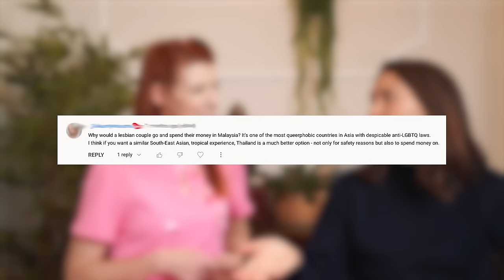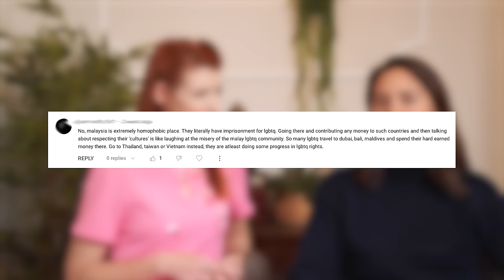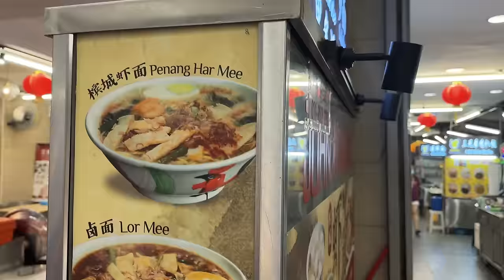Have we explained homophobia to our toddler?